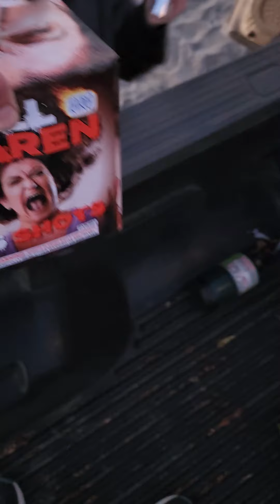American Chaos - Long Beach, WA. 2024.